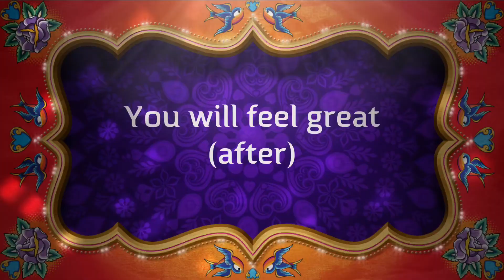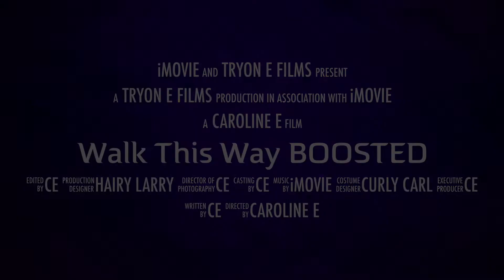Walk this Way BOOSTED preview